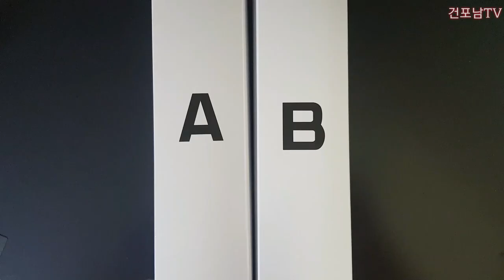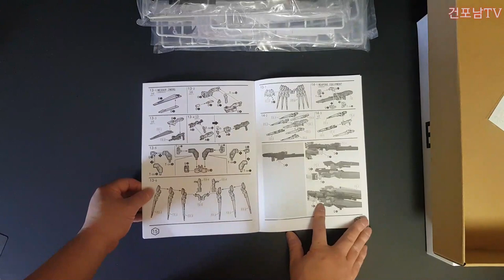대륙제 건프라 모심 1:100 윙 건담 제로커스텀 스피드 개봉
대륙제 중국건프라 모심1:100 윙건담 제로 스피드 개봉입니다.